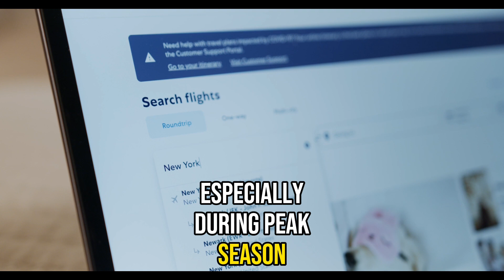READY FOR ARUBA? Here are 10 Tips | Your Ultimate Guide to Paradise 🏝🇦🇼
In this video, we've compiled 10 essential tips that will equip you with all the knowledge you need to prepare for your Aruba trip. From when to visit to packing tips, local customs, and safety advice, we've got you covered.

Aruba is a Caribbean gem known for its stunning beaches, clear waters, and rich culture. Whether you're a first-time traveler or a seasoned explorer, these tips will ensure you make the most of your Aruba experience.

Get ready to soak up the sun and immerse yourself in the vibrant culture of Aruba. Your island adventure awaits! 🏖️🌴✈️